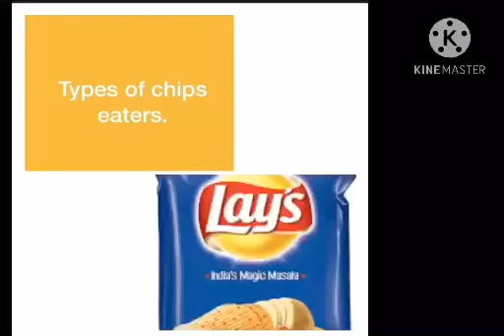Different types of chips eaters